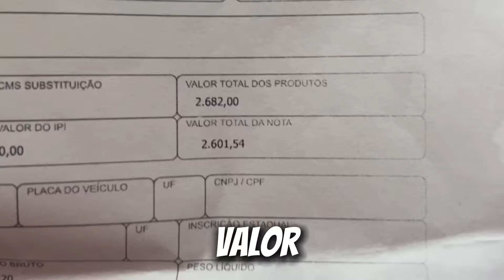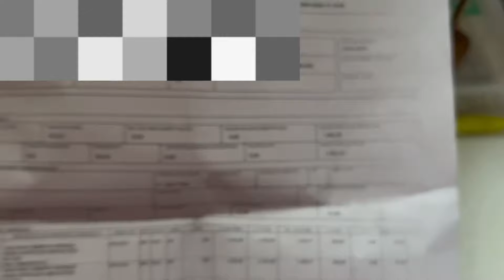MAIS UMA CONQUISTA, COMPRE UM AR CONDICIONADO 🙌🏾❤️ conquista #2024